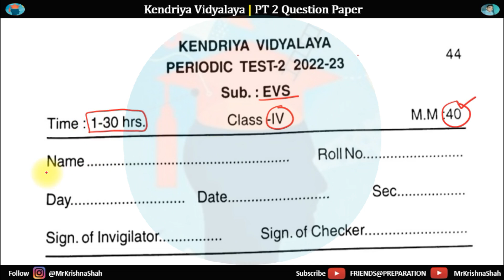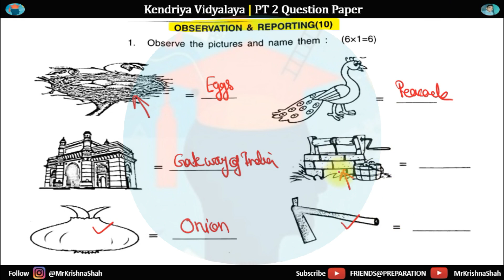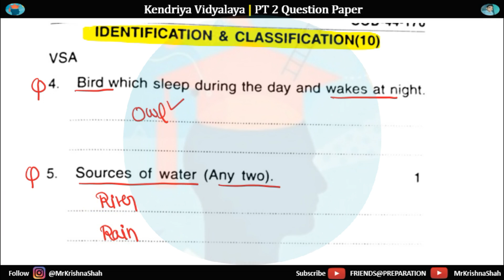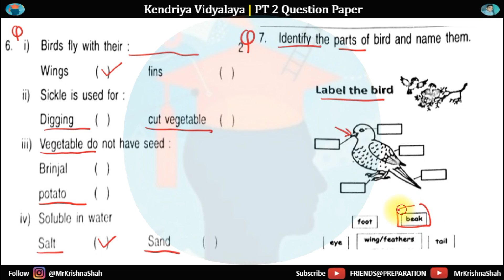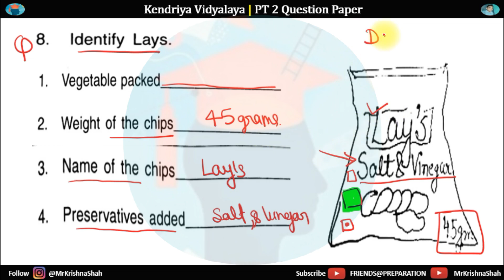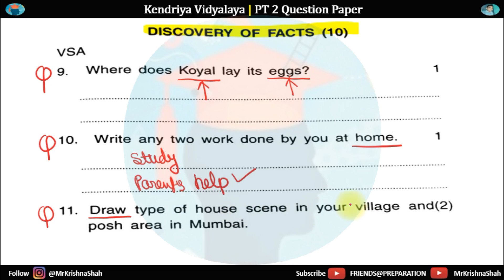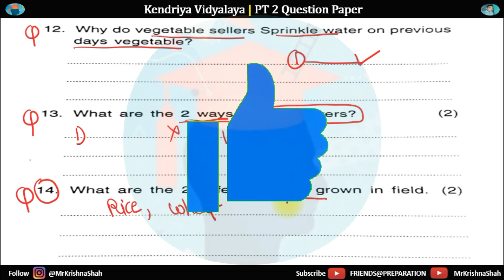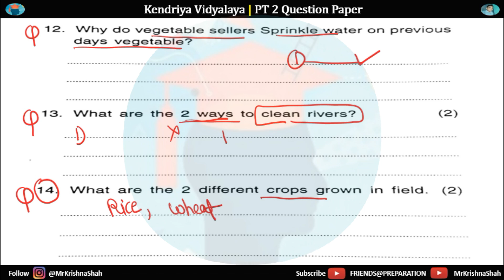KV PT 2 Question Paper - Class 4 EVS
Join us for a comprehensive review of the KV Class 4 EVS (Environmental Studies) PT (Periodic Test) 2 question paper in this engaging YouTube video. Designed to assist students and educators, we break down and discuss the thought-provoking questions from the KV curriculum, focusing on key environmental concepts. Whether you're revising for exams or seeking a deeper understanding of EVS topics, this video offers valuable insights and explanations.

KV PT 2 Question Paper Class 4 EVS, class 4 pt 2 question paper,KV PT 2 Question Paper - Class 4 EVS,
KV PT 2 Question Paper Class 4 EVS, friendspreparation, mrkrishnashah,